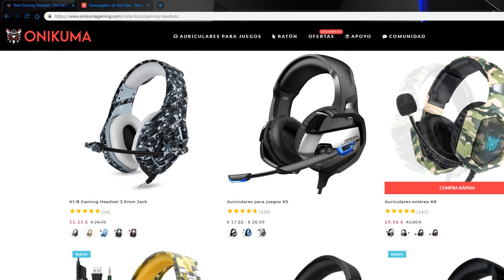¿PORQUE SE VENDEN TANTO? ONIKUMA K8 | GAMING HEADSET ESPAÑOL 2019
ESTOS SON UNOS HEADSET GAMING DE PRECIO MUY ECONÓMICOS CON UNA CALIDAD  MUY ACEPTABLE.

SI TIENES INTENRES EN ADQUIRIR UNOS
AQUI
amazon
WED

¿Que equipo utilizo para hacer mis vídeos?

SONY A7M3
SONY A6300
50MM 1.8
85MM 1.8
16-50MM
FLASH GODOX AD200
FLASH GODOX V860 II
TRIPODE  MANFROTTO.

i5 9600k
16gb ram 3000Hz
Gtx 1080ti
Tarjeta de sonido sound blaster z
Beyerdynamic dt990
Monitor Bq xl2546

Que mouse uso? pues  no sabría decírtelo, poseo una colección amplia  pero de algo estoy seguro Zowie Divina s2 me encanta.

Mi nombre es : Armando Matheus

Todas las cosas que tengo son producto del mi esfuerzo y el  sudor de mi frente, siempre he pensado que seguir los sueños y aficiones enriquece el alma.

 Aquí solo comparto con mucha humildad y cariño mis aficiones, si en algún vídeo te parecí grosero y ofensivo, te pido mis sinceras disculpas.